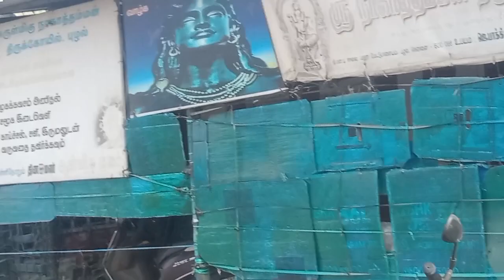A Temple to Revere Snakes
The river 'Khosasthalai'
is said to have flown
on the significant connect
of the Grand North -South Trunks

With the Riverbeds,
At present, a reservoir of Lake
remains as its rudiment
dug & cleaned
at the onset of summer

The earlier two videos
shows the dry (GNT)and
the water laiden (GST)
pathways
On Roads

The snakes are believed
to be the guardians
and custodians of
cultivation land and
foodcrops
"The Friends of Farmers"